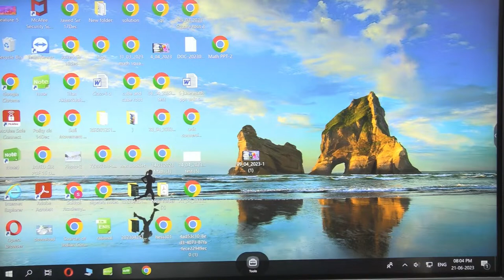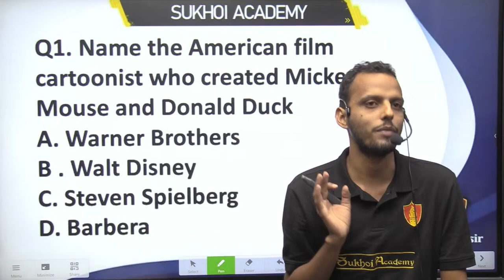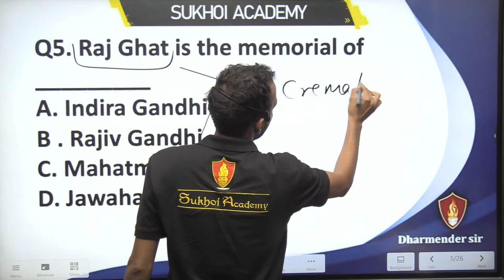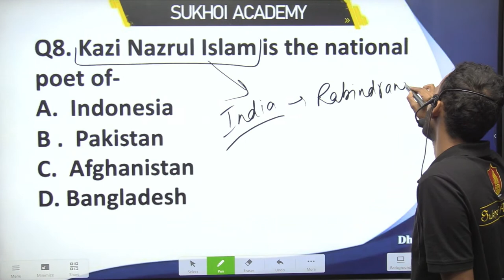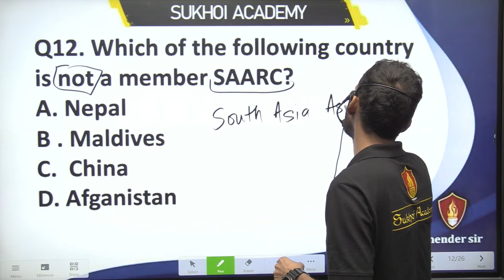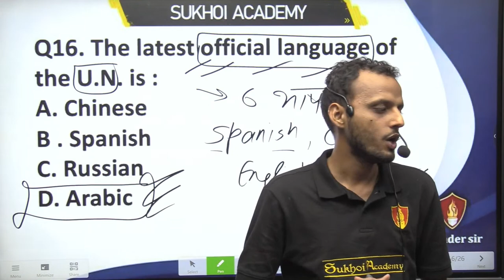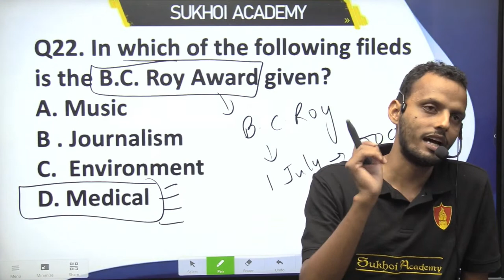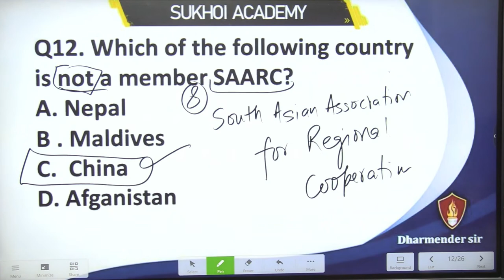RIMC Online coaching | Sainik School Coaching | Best RMS Coaching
General Knowledge Most Important MCQ | RIMC GK, English, Maths | Sukhoi Academy

Sukhoi Academy is India's No.1  coaching institution for RIMC, Sainik School, and RMS entrance exams. Sukhoi Academy, with more than 600+ selections in Sainik Schools and RMS since 2017, has 4 branches in FARIDABAD, PATNA, BENGALURU, and LUCKNOW with boarding facilities. An experienced faculty comprising 80+ energetic teachers provides the best possible efforts to shape the future of your ward.
Aryan Sagar of Sukhoi Academy gets All India Rank -1 in January 2021 RIMC Exam.
Akshansh Yadav got an All India rank -1 in December 2021 RIMC Exam. Varun Pratap secured All India Rank -2 in June 2022 RIMC .. Sukhoi Academy has given 19 final selections in RIMC in the June 2022 Exam out of the 32 selected cadets.
All PDFs and PPTs of our live classes are available on our Telegram channel - Sukhoi Academy